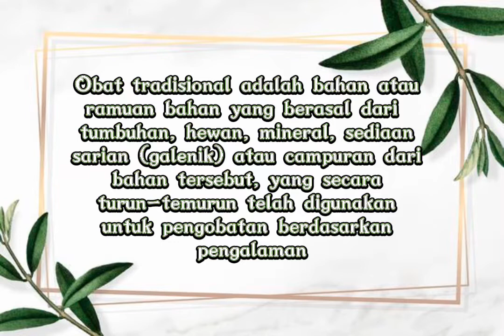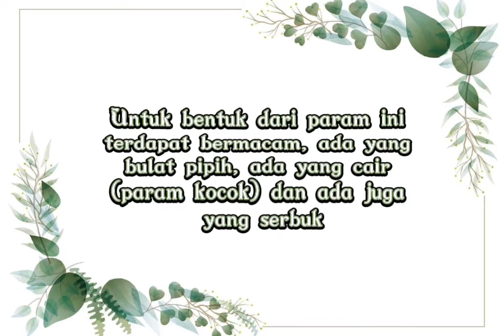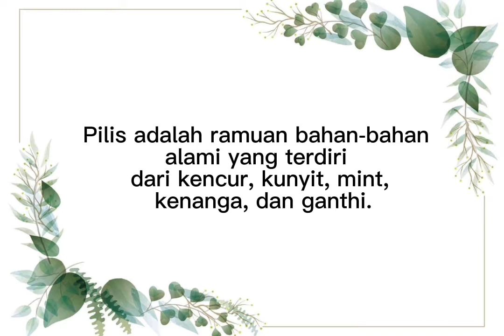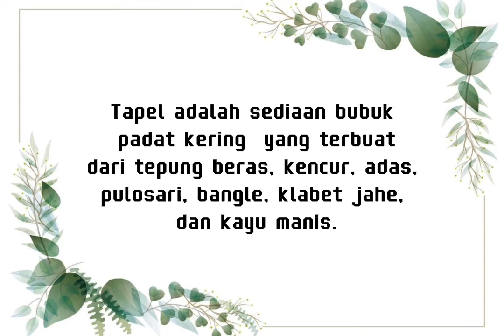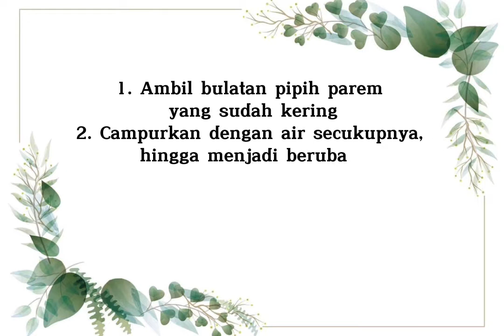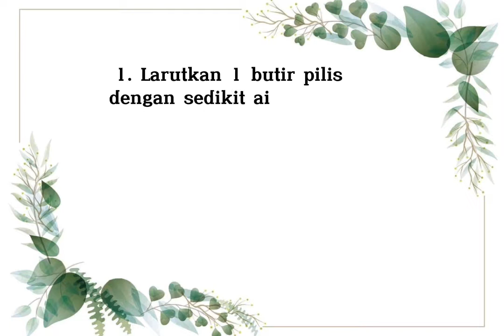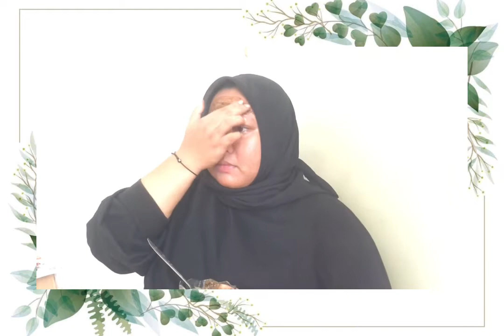Bentuk Sediaan Tapel, Pilis, Parem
Ewika Pritiya Utami - 1900062 - Bentuk Sediaan Tapal, Pilis, Parem